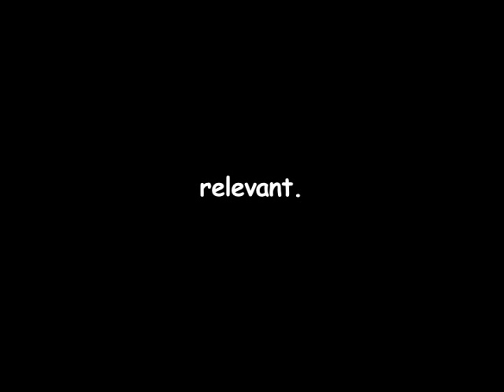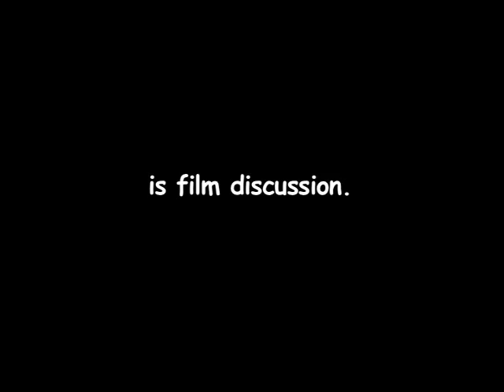MovieCHAT Trailer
This trailer is for a new indie talk show called "MovieCHAT." Hosted by Theresa Brown, the show will feature discussions with guests about their very favorite classic films. And who doesn't like classic films. Trailer created by Theresa Brown.